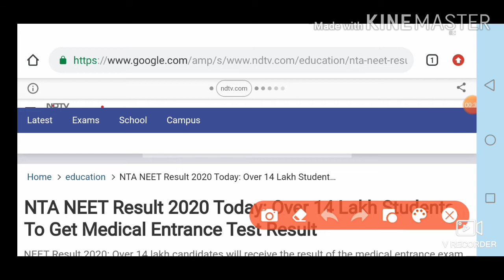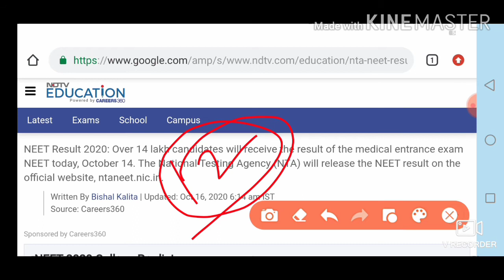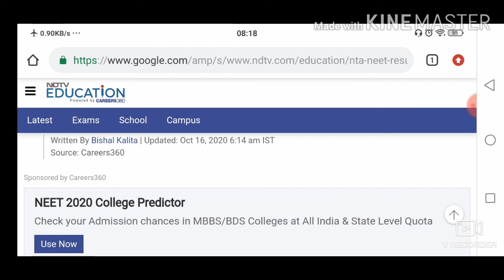NEET UG 2020 Result Big Update|Breaking News Today|NEET RESULT Declared Today| Lastest Update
NEET Result 2020: Over 14 lakh candidates will receive the result of the medical entrance exam NEET today, October 14. The National Testing Agency (NTA) will release the NEET result on the official website, ntaneet.nic.in. The National Eligibility cum Entrance Test Undergraduate (NEET-UG 2020 ) was held on September 13, following strict health guidelines amid the ongoing COVID-19 pandemic. According to official information, close to 90% of students appeared in the NEET exam in September.
New channel
Mission MBBS By DR. Hritik Sharma